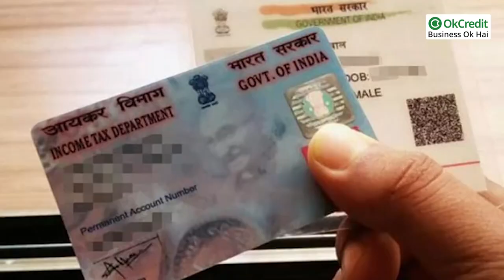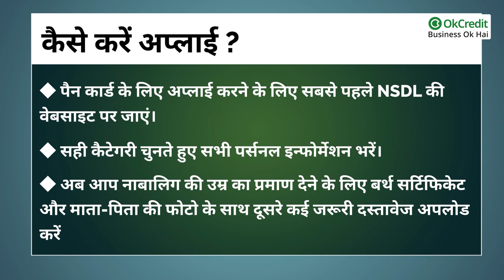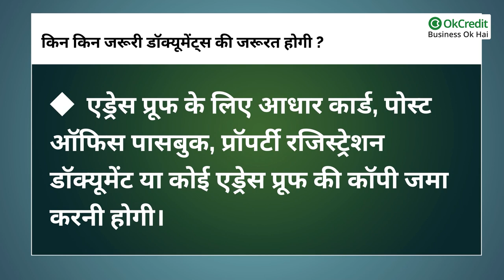PAN Card for Minors in Hindi | 18 वर्ष से कम उम्र के नाबालिग का भी बन सकता है पैन कार्ड | OkCredit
OkCredit,
udhaar,
vasooli,